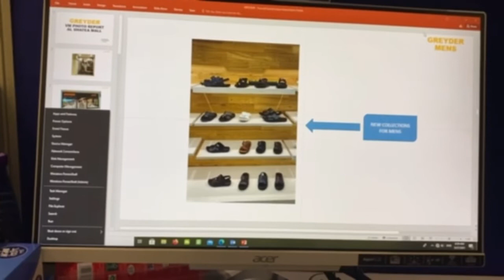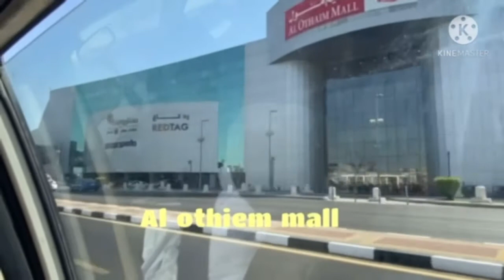ROAD TRIP TO WORK KHOBAR DAMMAM